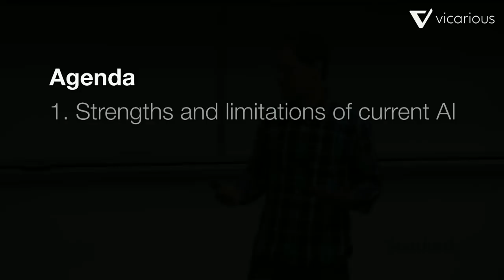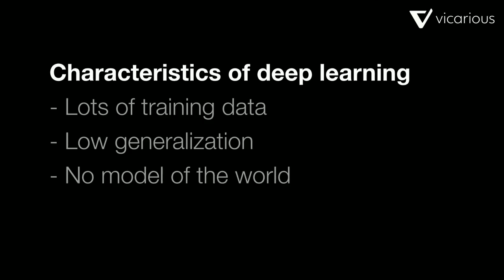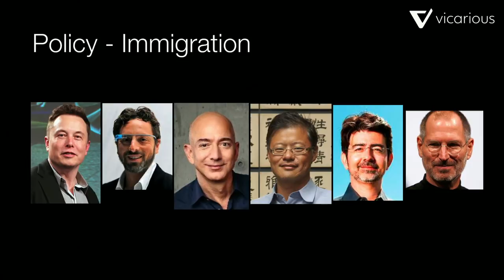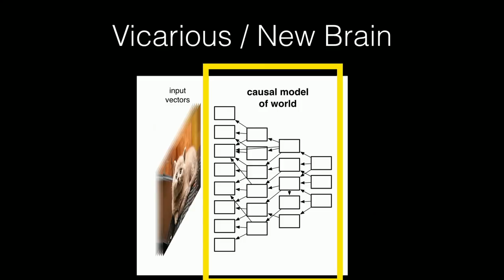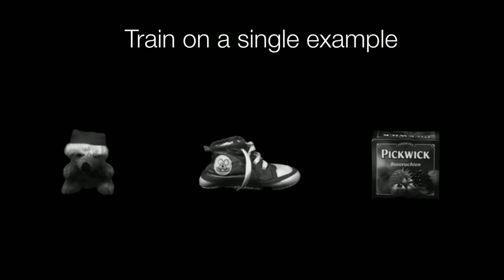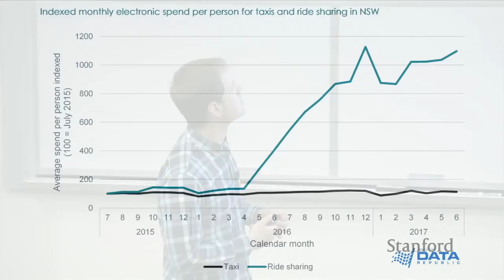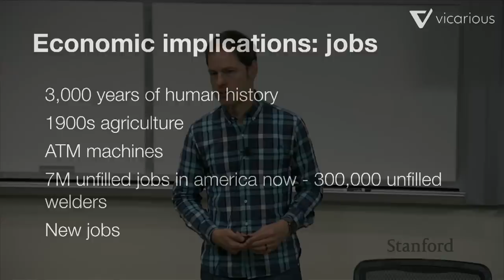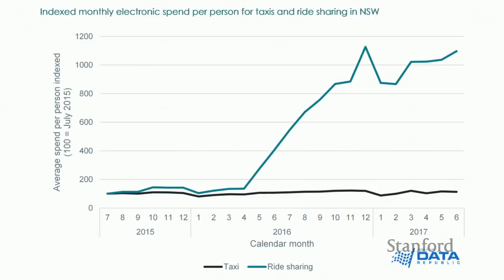Stanford Seminar - Artificial Intelligence: Current and Future Paradigms and Implications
For more information about Stanford’s Artificial Intelligence courses and programs,

EE380: Computer Systems Colloquium Seminar
Artificial Intelligence: Current and Future Paradigms and Implications
Speaker: Scott Phoenix, Vicarious

Artificial intelligence has advanced rapidly in the last five years. This talk intends to provide high-level answers to questions like:

- What can the evolution of intelligence in the animal kingdom teach us about the evolution of AI?
- How should people who are not AI researchers view the societal transformation that is now underway?
- What are some of the social, economic, and political implications of this technology as it exists now?
- What will future AI systems likely be capable of, and what are the largest expected impacts of these systems?

The talk will be understandable for non-computer scientists.

About the Speaker:

Scott Phoenix is CEO and a founder of Vicarious, an AI research company building general intelligence for robots. Vicarious has received over $110 million in funding from pioneers like Mark Zuckerberg, Elon Musk, and Jeff Bezos. Prior to co-founding Vicarious, Mr. Phoenix was an entrepreneur-in-residence at Founders Fund. He earned his BAS in Computer Science and Entrepreneurship from the University of Pennsylvania.

For more information about this seminar and its speaker, you can